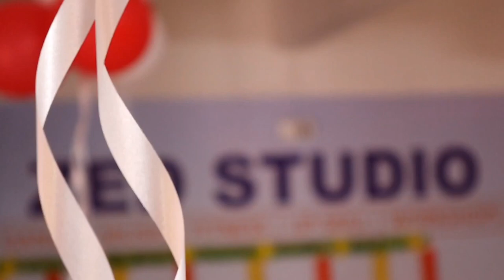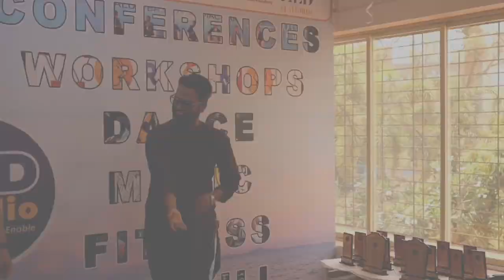Zed Dance Studio Inauguration Vlog | Calakar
Join us as we unveil our state-of-the-art studio, designed to inspire creativity and ignite passion. Experience the vibrant energy, breathtaking performances, and contagious enthusiasm that mark the beginning of a new era for our dance community.
Thankyou Zed Studio for inviting us.

Edited By - Ayush Auti